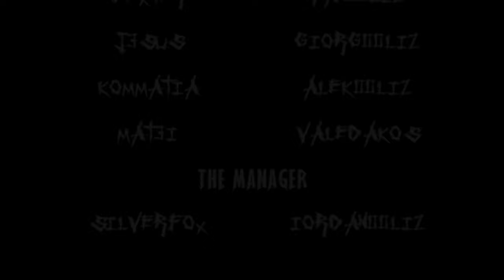Act-Fast The Movie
Act-Fast Movie @ TheWeb Ioannina 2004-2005.

Hungry
Dexter
KoMM
J3sus
Mat3i

SilverFox-SaeZ/MaNGr